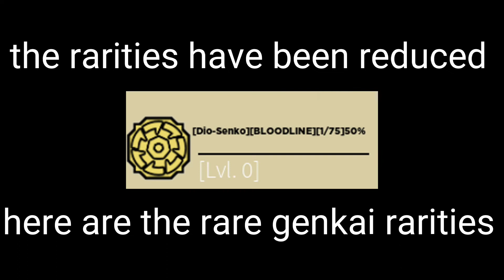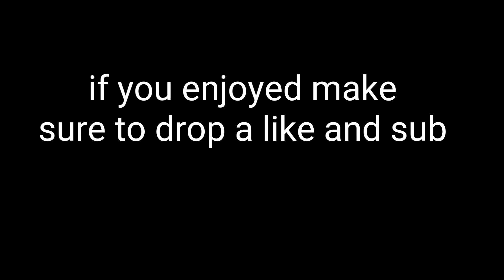IS IT WORTH IT? x2 bloodline chance showcase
I spin 85 times and you would not believe what I got